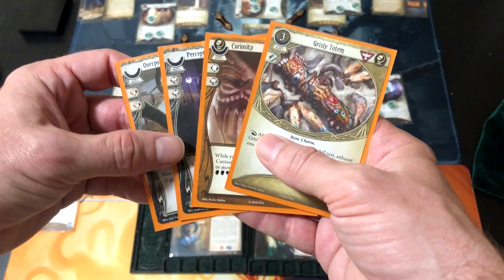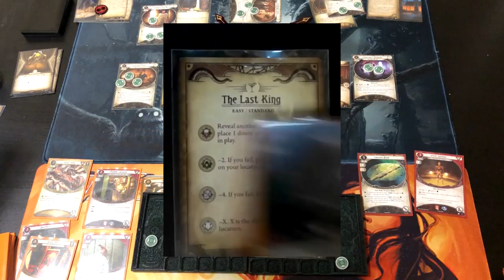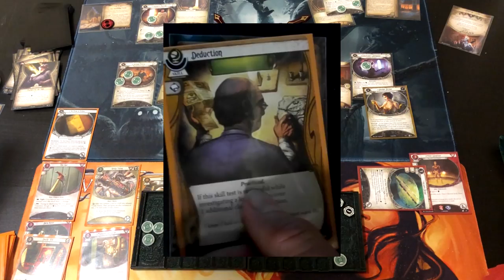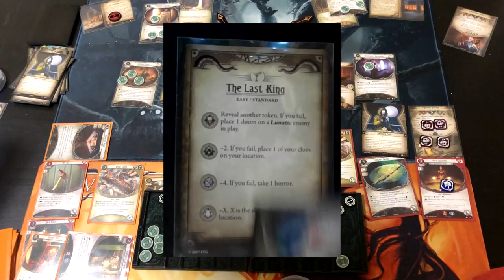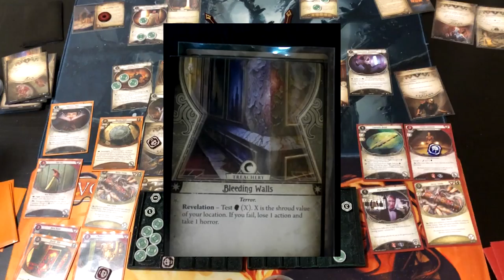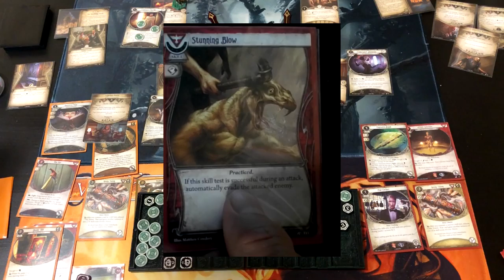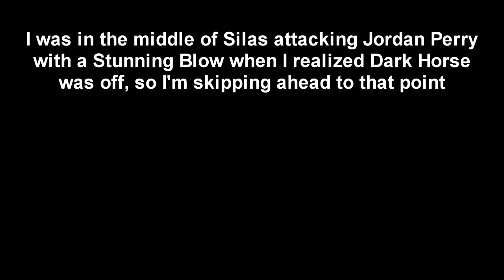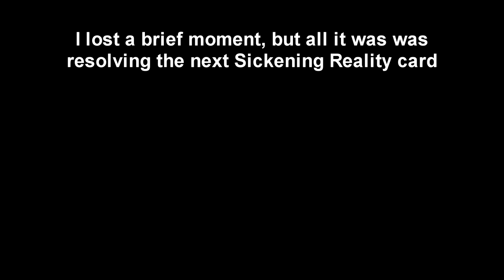Arkham Horror LCG- Return to the Last King w/ Silas and Minh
Scenario 2 of Return to the Path to Carcosa with Taboo Silas and Minh.